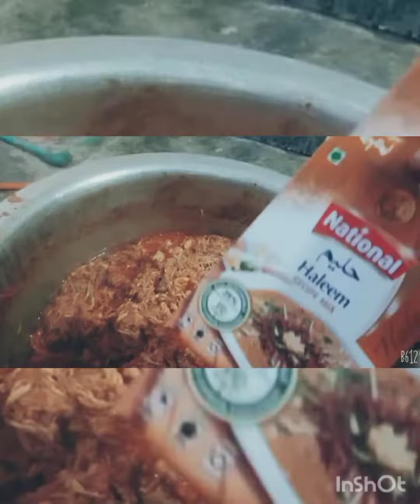Karachi Haleem secret|Dhaleem recipe#Rameenshahzad